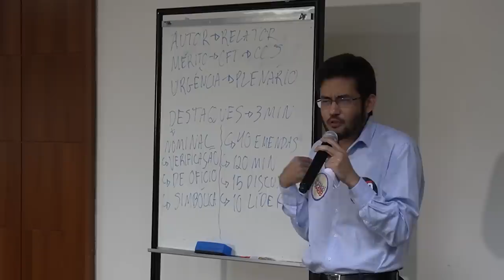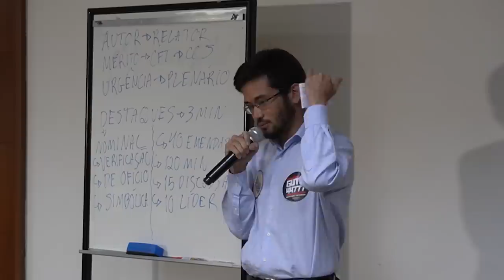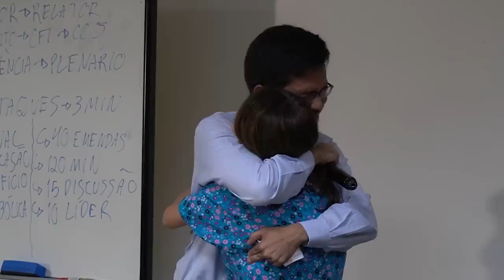O dia que a minha mãe ME FEZ CHORAR!